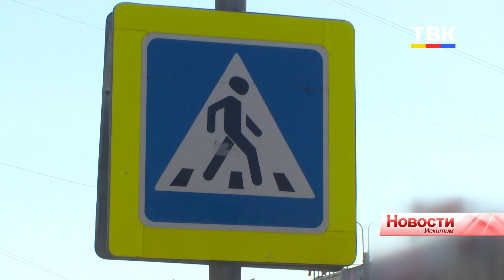Судьбу пешеходных переходов решили в Искитиме